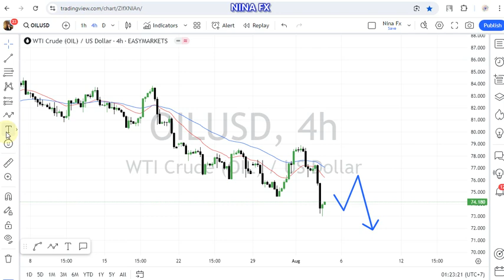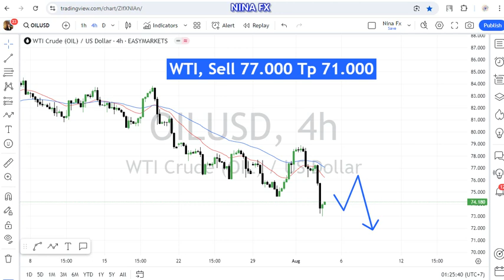Crude Oil WTI Weekly Analysis for August 5-9, 2024 by Nina Fx